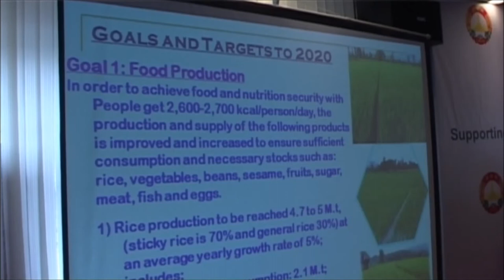Mr. Sousath Sayakoummane at India-Lao PDR Business Seminar sponsored by HSMM Group